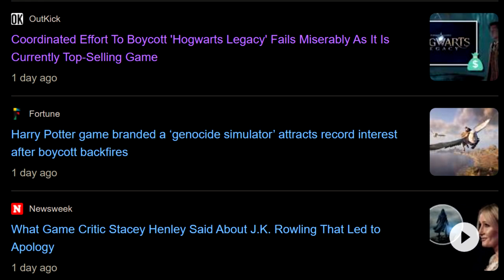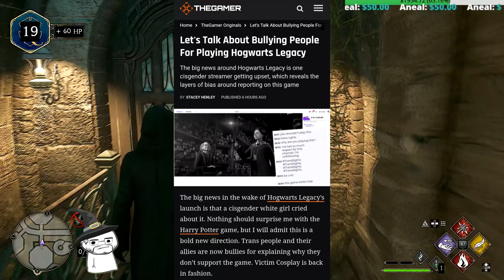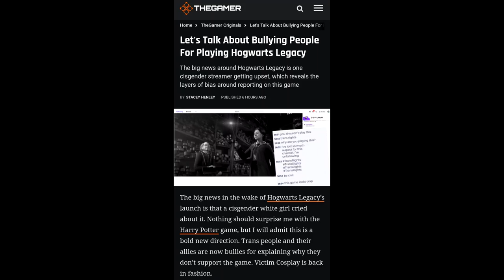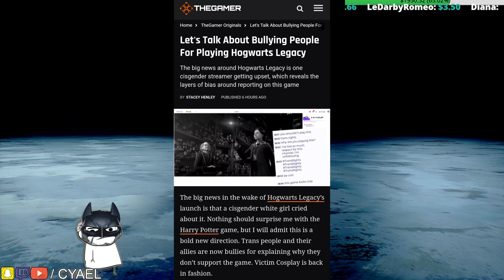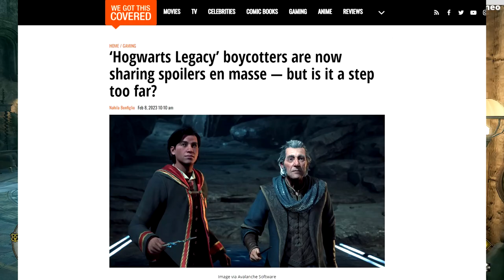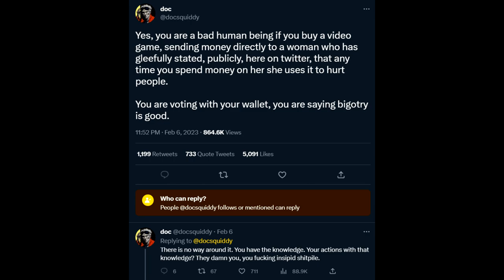Hogwarts Legacy is Most Culturally Impactful Game of 2023